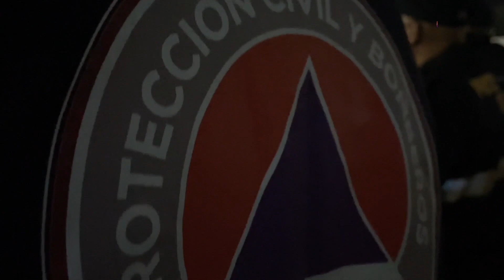Ecatepec pone fin de uso obligatorio de cubrebocas ante disminución de 95% en contagios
A partir de este miércoles entró en vigor el uso no obligatorio de cubrebocas en el municipio de Ecatepec ante una disminución de 95% en los casos de Covid-19 en el municipio, luego de que el pasado 14 de enero de este año el gobierno de municipal estableció como obligatorio el uso de la mascarilla para frenar la propagación de la variante ómicron del virus, informó el presidente municipal Fernando Vilchis Contreras.

Con esta medida,  el uso del protector será opcional en espacios abiertos y sin aglomeraciones, mientras que en lugares cerrados se mantiene la recomendación de aplicar las medidas de higiene.

Derivado de la disminución del 95% en el número de contagios por Covid-19 y con el 90% de la población del municipio vacunada, el pasado fin de semana el cabildo municipal determinó que el uso del cubrebocas ya no sea obligatorio y se considera como voluntario  en espacios abiertos.

Luis López Ibarra, titular de la Dirección de Jurídico y consultivo, recordó que al inicio de la contingencia y para aminorar el impacto de la pandemia entre los ecatepenses y en apoyo a la economía local y a los sectores más vulnerables, el gobierno emprendió 40 acciones para hacer frente a la contingencia sanitaria que se denominó “Plan Ehécatl”.

Dijo que con dicha iniciativa se brindaron apoyos económicos a ecatepeses afectados; a través el programa “un Respiro para ecatepec” se brindó el préstamo gratuito de tanques de oxígeno, se entregaron kits de higiene para prevenir contagios y se entregaron más de 100 mil paquetes alimenticios. Además se llevaron a cabo operativos permanentes para inhibir la venta de bebidas alcohólicas, fiestas y concentración de personas; se puso en marcha la Célula Covid para verificar que se acataran las medidas sanitarias en los espacios comerciales; mientras que la ambulancia Covid que trasladó a cerca de 350 pacientes, entre otras acciones.

Durante el evento celebrado en la explanada municipal, el titular del jurídico invitó a los ecatepenses a no bajar la guardia y mantener los cuidados de higiene para prevenir que los indicadores en torno a la propagación del virus aumenten. En el evento los asistentes guardaron un minuto de silencia en memoria del personal médico y de enfermería que perdió la batalla ante la pandemia por Covid-19.